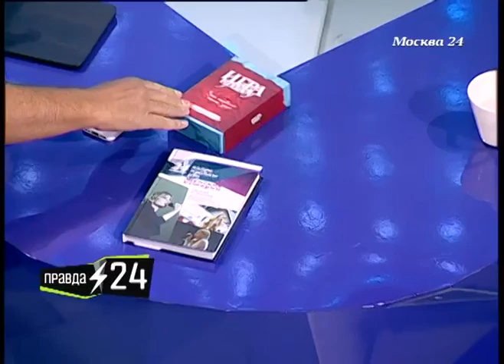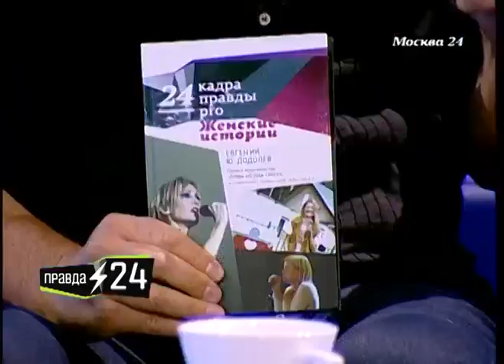Первое ТВ-интервью Павла Табакова (2014)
Павел Табаков, сын знаменитого актера Олега Табакова и актрисы Марины Зудиной, снялся в своем первом фильме - трагикомедии Анны Меликян "Звезда". Подробнее о съемках, а также о том, легко ли быть ребенком знаменитых родителей, Павел рассказал Евгению Додолеву.